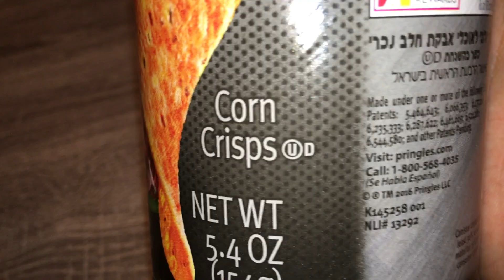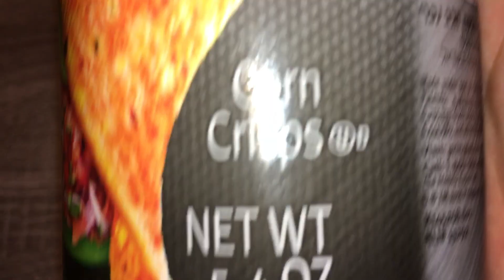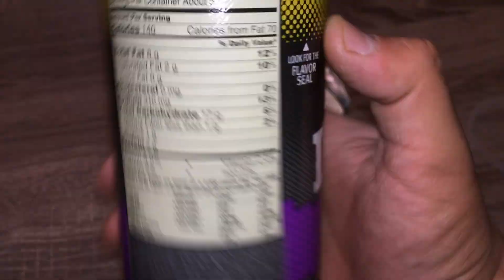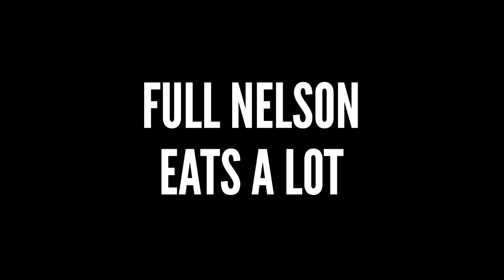I got that LOUD!!! - Pringles Loud Salsa Fiesta Chip Review - Full Nelson Eats A Lot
Pringles new loud pack chips are here and I got my hands on some! These brand new Salsa Fiesta chips from Pringles promise to deliver major crunch and major flavor. That's why they're called LOUD! That's a lot of promises to deliver on.
Do they bring the flavor or is it just another way for a company to come up with some extra cash? Do these chips deserve your hard-earned money?! Find out on this brand new episode of Full Nelson Eats A Lot!